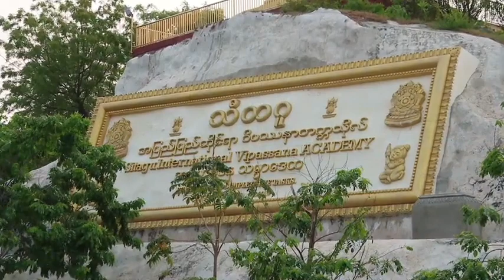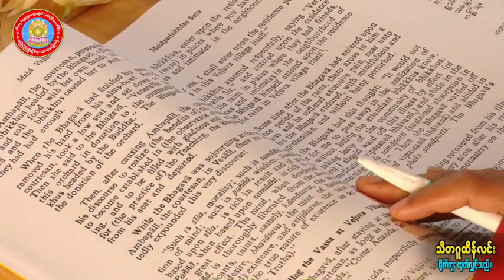မဟာ ပရိနိဗ္ဗာနသုတ္တံ အပိုင်း (၈) သီတဂူ ဆရာတော်ကြီး